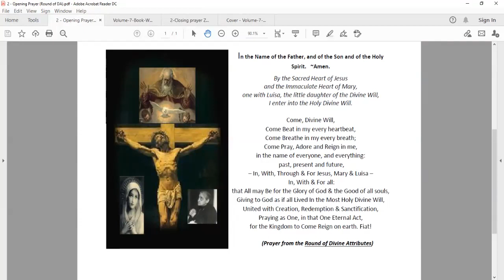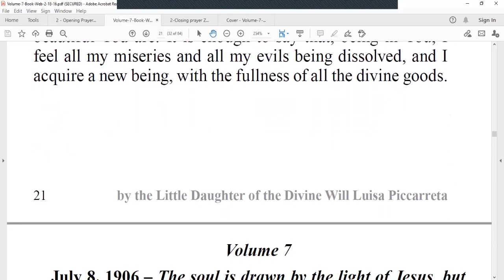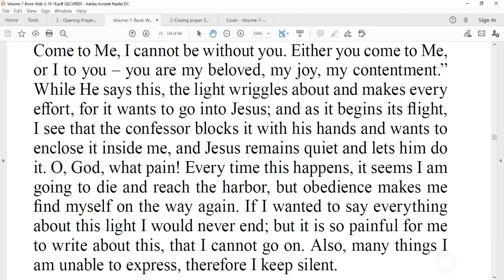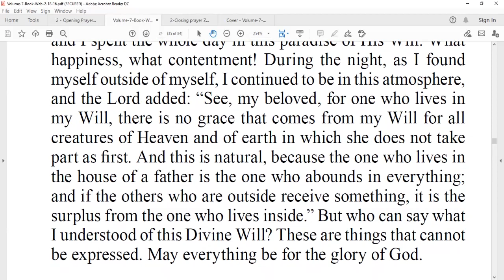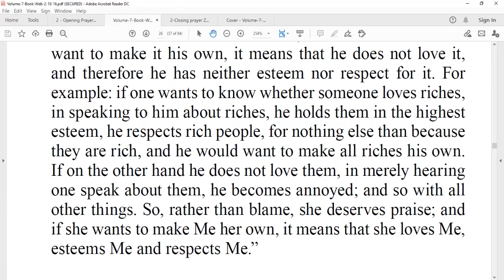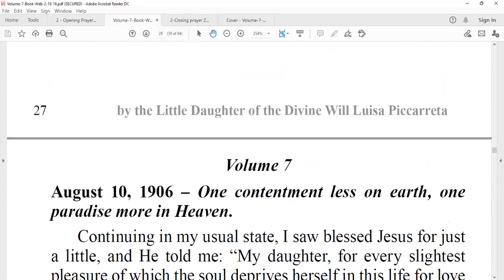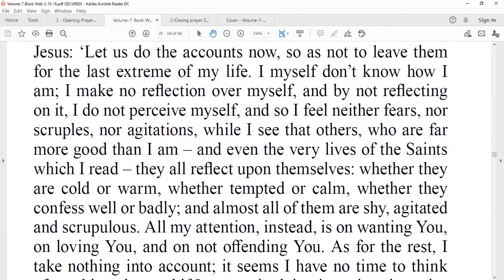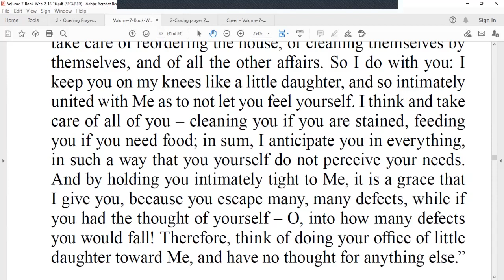Day 71 Volume 7 part 3 Book of Heaven